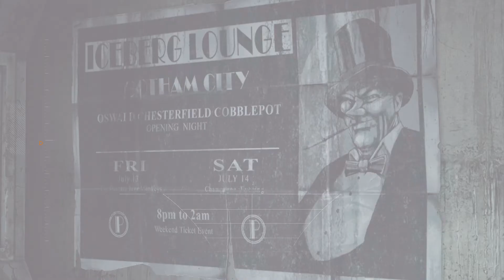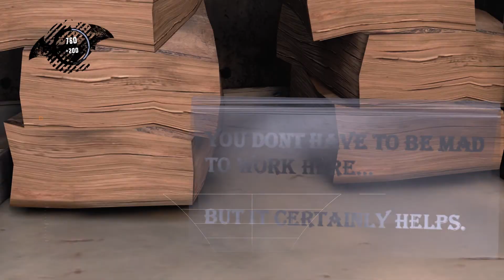Batman : Return to Arkham Asylum - Episode 3 :Gordon Kidnap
Joker got away but seems he taken Gordon so we can't go after him!